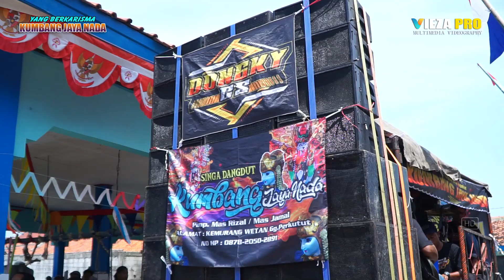JALUR LANGIT ~ RINA HIDUNG ~ BUROK DANGDUT KUMBANG JAYA NADA SEDEKAH LAUT DESA KRAKAHAN 14/09/2024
Hallo Gess. Channel ini berisi tentang Video Live Streaming, Hiburan Menarik, Kreatifitas Budaya Lokal dan masih banyak Video - video yang menarik lainya.

Burok Dangdut KUMBANG JAYA NDA
Pimp. MAS RIZAL/BUNG JAMAL
Mess : KEMURANG WTAN - TANJUNG - BREBES
Contact Show Telp/Wa : 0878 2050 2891
Video Creative : VIEZA PRODUCTION
Mess : Ketanggungan - Brebes
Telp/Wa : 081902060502